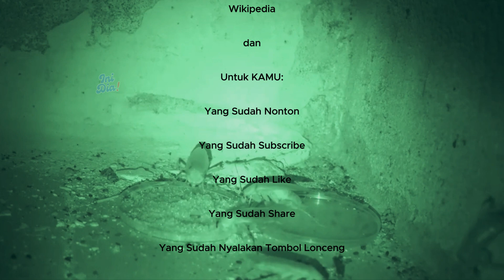Kecoa Hewan Terkuat di Dunia?!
Kecoak adalah Binatang yang sering kita jumpai di lingkungan rumah. Sayangnya keberadaan mereka sering kali tidak diinginkan. Kecoa juga sangat menyusahkan untuk dibasmi. Tapi, pernahkan terpikirkan oleh kamu kenapa kecoa susah mati? Mari kita bahas.

INI DIA CHANNEL membahas topik tentang sains, flora, fauna, dan semua hal-hal unik dan aneh yang ada di alam semesta dengan singkat, padat, dan jelas.

0:00 Pembuka
0:34 Spesies Pengganggu
1:15 Kecoa Terbesar di Dunia
1:34 Megaloblatta Longipennis
1:54 Penggali Raksasa
2:17 Mendsesis Madagaskar
3:04 Kepala Kematian
3:25 Fitur Unggulan
5:15 Mati Terbalik - Penutup
6:39 Credit - Terima Kasih